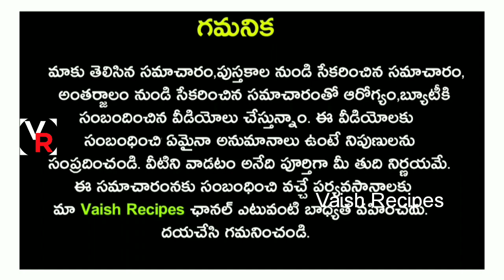రాత్రి 1 చిన్న ముక్క - కోట్లు ఖర్చు పెట్టిన నయం కానీ రోగాలను నయం చేస్తుంది...ఇది నిజం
1 చిన్న ముక్క - కోట్లు ఖర్చు పెట్టిన నయం కానీ రోగాలను నయం చేస్తుంది...ఇది నిజం